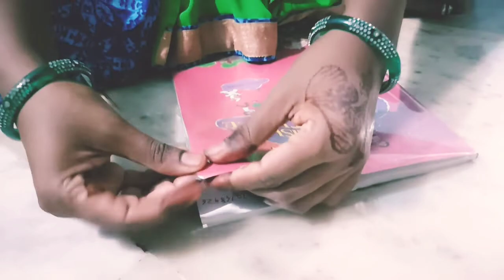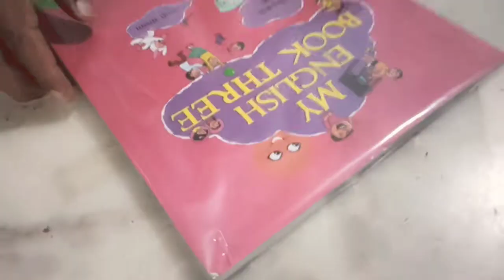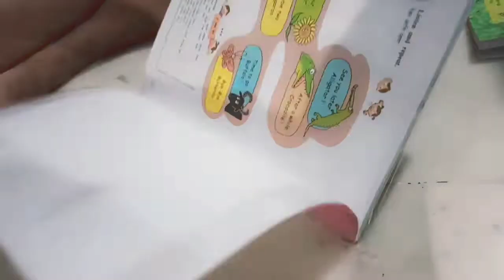जुन्याआठवणी जाग्या झाल्या